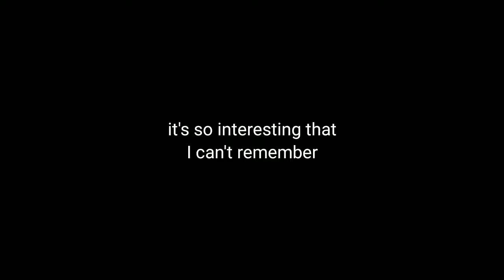The Worst LEGO Legacy Event...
◾️Today we're playing threw the worst event in LEGO Legacy "Tierney of Justice", yeah I'd take a Ghostbusters Brickpace over this thing.